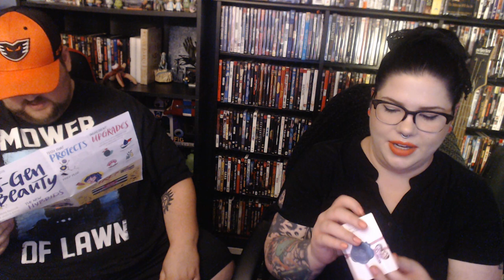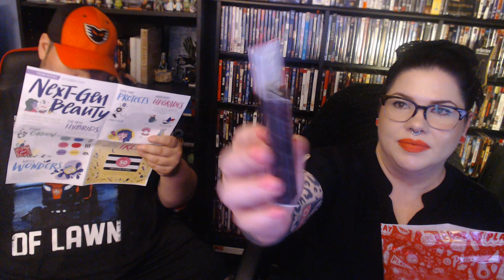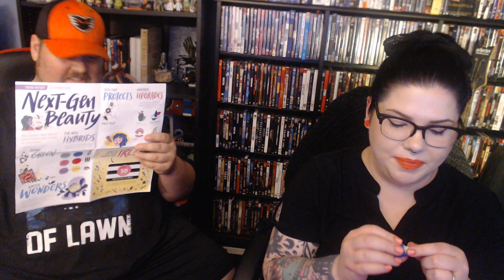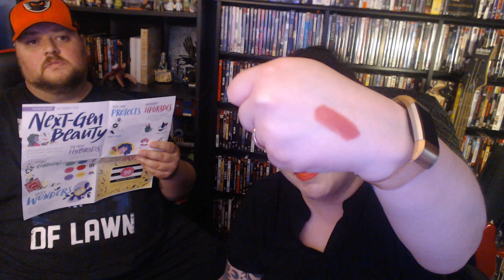Sephora Play Unboxing September 2018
Join me as I discover this month's Sephora Play box.